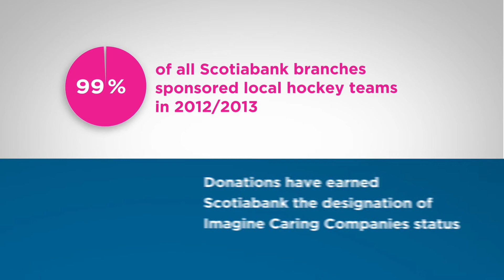2014 SMA's Gold Cause Scotiabank